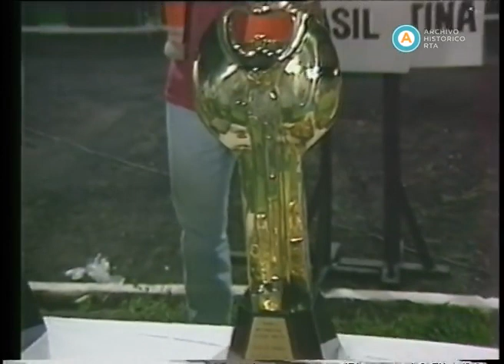BRASIL 1 x 0 HOLANDA 1990 FINAL COPA PELÉ